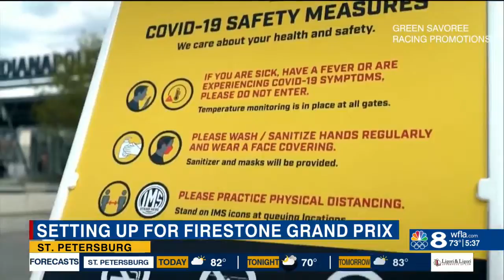Crews begin setting up for Firestone Grand Prix of St. Petersburg